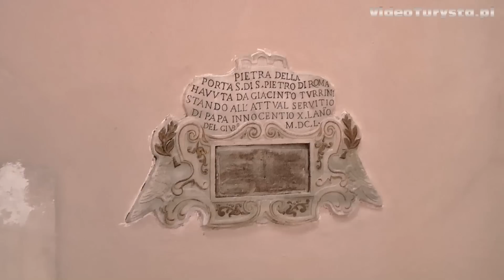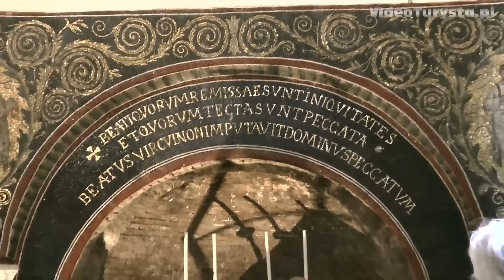Ravenna, Emilia-Romagna, Italy [HD] (videoturysta.eu)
[EN] City of Ravenna is located about 60 kilometers north of San Marino. It is the capital of the province of Ravenna in the region of Emilia-Romagna. It was also the capital of the Western Empire in the fifth century and then of Byzantine Italy until the eighth century. Thanks to this the city of Ravenna has unique collection of early Christian mosaics and buildings.

[IT] La città di Ravenna si trova a circa 60 chilometri a nord di San Marino. È il capoluogo della provincia di Ravenna nella regione Emilia-Romagna. Fu anche capitale dell'Impero d'Occidente nel V secolo e poi dell'Italia bizantina fino all'VIII secolo. Grazie a questo la città di Ravenna possiede una collezione unica di mosaici ed edifici paleocristiani.

[PL] Miasto Ravenna leży około 60 km na północ od San Marino. Jest ono stolicą prowincji Ravenna w regionie Emilia-Romagna. Było ono także stolicą Cesarstwa zachodniorzymskiego w V w., a następnie bizantyjskich Włoch do VIII w. Dzieki temu znajduje się w nim unikalna kolekcja wczesnochrześcijańskich mozaik i budowli.